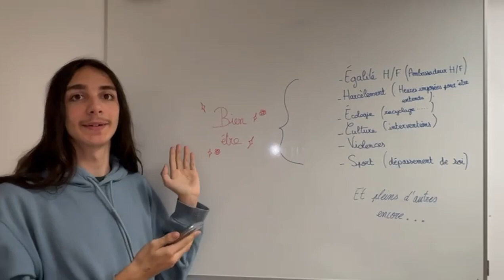Profession de foi : Martin - Jaros, lycée 18